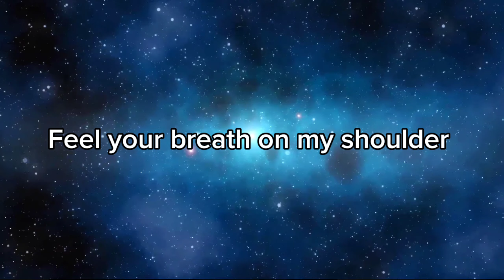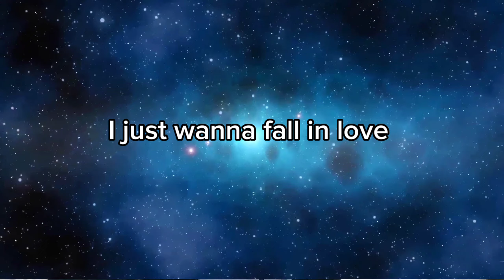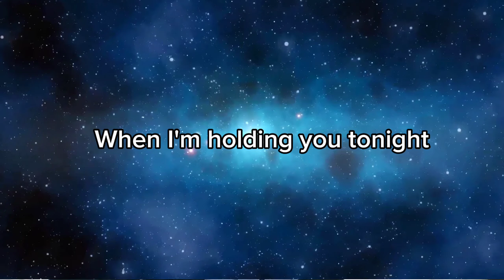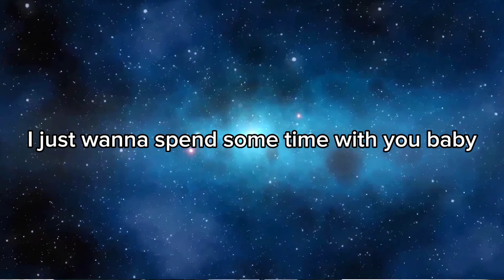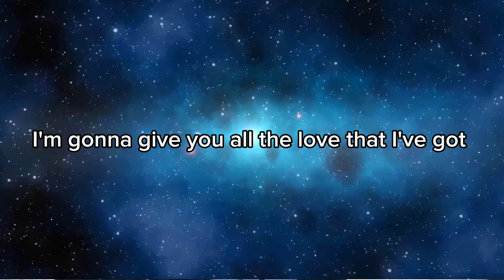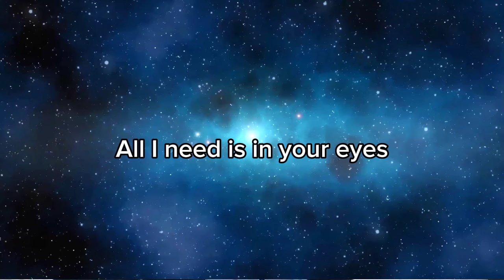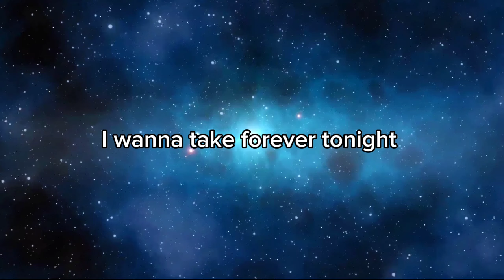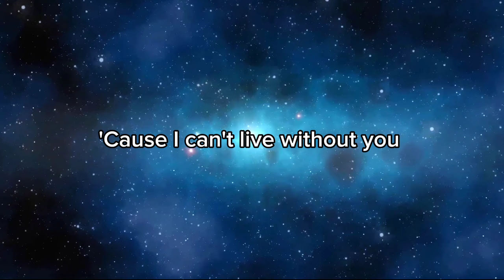I Wanna Take Forever Tonight - Peter Cetera - Female Version Cover - Lyrics